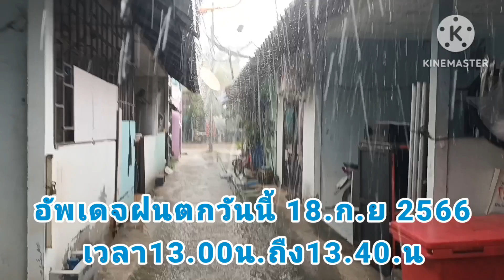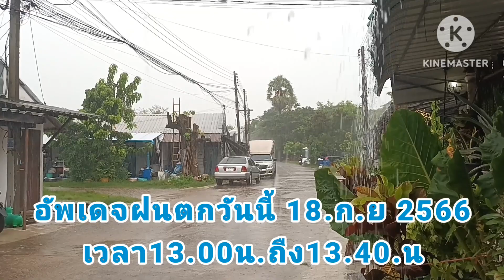วันนี้ฝนตก ธรรมชาติขับกล่อม ฟังเสียงฝนกล่อมนอน เสียงฝนผ่อนคลาย#เสียงฝนกล่อมนอน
วันนี้ฝนตกเวลา13.00นถืง13.45นวันนี้มานอนฟังสียงฝนกันค่ะเสียงฝนผ่อนคลาย เสียงฝนกล่อมนอน